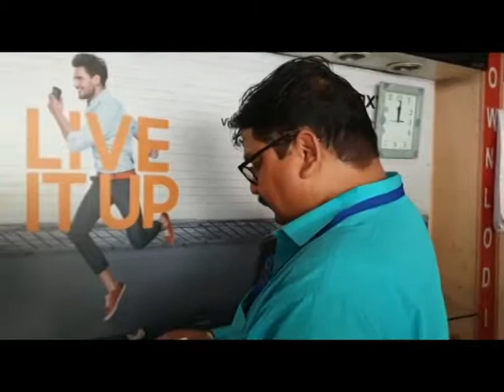MALDA RAIL TICKET OVIJAN/রেল টিকিটের কালোবাজারি রুখতে রেল দপ্তরের ভিজিলেন্স টিম হানা দিলো মালদাতে।